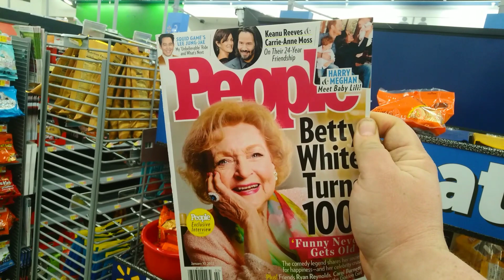Good Job, People Magazine! Betty White on the Cover of People Magazine Weeks After Dying Before Turn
Good Job, People Magazine! Betty White on the Cover of People Magazine Weeks After Dying Before Turning One Hundred. For Sale at Walmart on Dewey Avenue in Greece, New York, January 11th, 2022